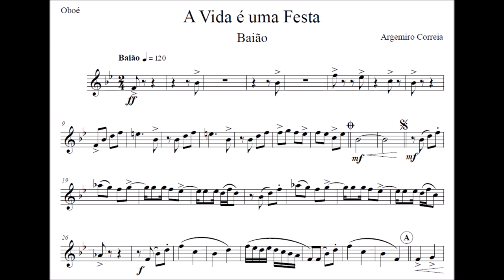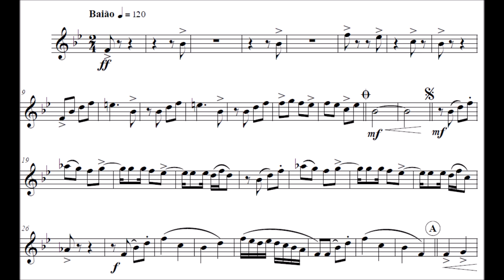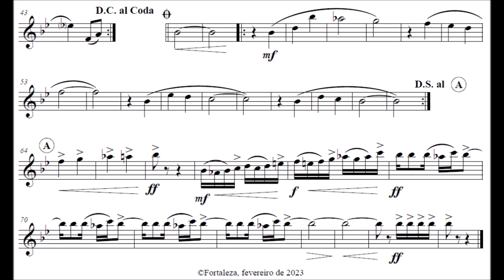A Vida é uma Festa - Oboé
Compositor: Argemiro Correia
Formação: Banda de Música
Gênero: Baião

Equipe do Portal Brasil Sonoro